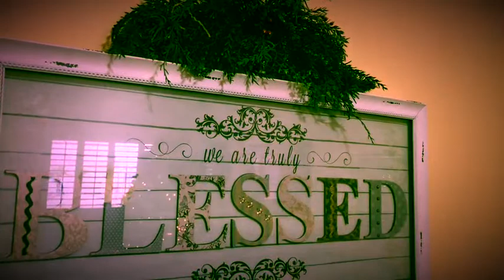Our Christmas card to our viewers, Happy Holidays!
I’m not on Facebook for the moment but you can catch me on Instagram at Cat On Point
Or find me on Fitbit at: WWcatonpoint